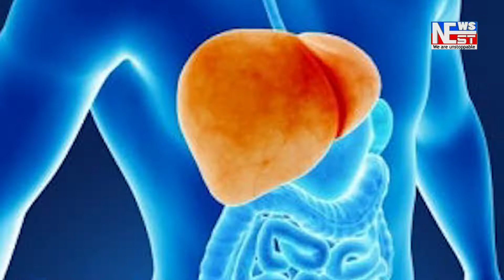ৰাজ্যবাসী সাজু হৈছে বাপোতিসাহোন ৰঙালীক আদৰাৰ প্ৰস্তুতি ৷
ৰাজ্যবাসী সাজু হৈছে বাপোতিসাহোন ৰঙালীক আদৰাৰ প্ৰস্তুতি ৷ চেলেঙী গাঁৱৰ জ্ঞানোদয় মঞ্চৰ পৰা আৰম্ভ হৈছে ন দিনীয়া বিহু কৰ্মশলা ৷